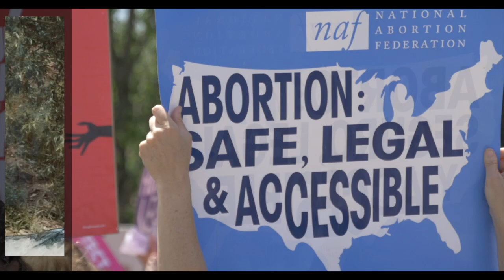"Faith, Politics, & the Economy" w/Dale Fickett, CEO of Open Trellis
There are few people in the public sphere who can effortlessly navigate the space between faith, politics, and finance. One person that comes to mind is Jesus, second to that might be a close second. We speak with Dale Fickett, he's the President and Co-Founder of Open Trellis, which is an online community of business founders, volunteers and sponsors with a shared philosophy. A shared view about the power of the individual, and the strength in our joint efforts towards a sustainable economy.  To Dale this is more than just a job, it's a passion, and one that he takes into his politics and his faith. The guys discuss all things finance, economics, politics and non-profit statuses for churches. It's a pretty wide ranging discussion that will surely have something for everyone!

Guest Bio:

Mr. Fickett is a co-founder of Open Trellis, and the RVA Works initiative in Richmond, Virginia. He holds overall responsibility for the organization’s pursuit of its mission to help more people become business owners. Through the support of over 50 program sponsors and volunteers, Open Trellis provides education, technology, capital and consulting.

Fickett has previously worked in Capital Markets and Transactions Banking during his tenure with Accenture. As a senior strategy consultant, based in Dublin and London, he developed new client relationships, led strategic planning, and IT transformation programs in multinational banks. In the areas of developmental economics, impact investing, and social entrepreneurship, Fickett has lectured and conducted related research at Trinity College Dublin, The Wharton School - University of Pennsylvania, Virginia Commonwealth University, and Northwestern University.

He has authored "Faith & Sustainable Economic Development," “Towards a More Just Economy” and co-authored both “Developmental Entrepreneurship in Sub-Saharan Africa: Assessing Financial and Social Returns” and "RVA Works - Empowering Entrepreneurs for Big Change." He served in economic advisory roles on the Governor's Social Enterprise and Impact Investing Working Group (Virginia), the U.S. Senate Small Business Productivity Award Panel, the Virginia Business Incubation Association, and the Virginia Catholic Conference.

Fickett also serves as Chairman of the Haiti Committee - a humanitarian mission of the Catholic Church, providing microloans, education and health care in Carissade, Haiti. An entrepreneur at heart, earlier in his career he launched a venture in the retail chocolate industry. He holds an MBA magna cum laude, Villanova University, and a BSBA cum laude, LaSalle University. He is also holds a Series 65 securities license in the Commonwealth of Virginia, and serves as a Registered Investment Adviser (RIA).